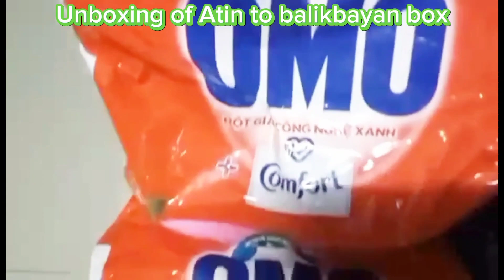Un boxing of Atin to Balik bayan box#OFW